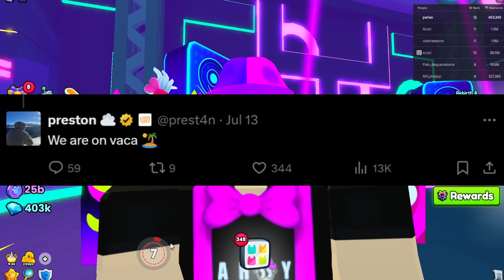Why This Is the Worst Pet Sim 99 Update